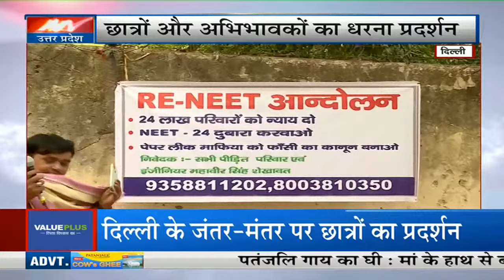NEET Exam Paper Leak: नीट को लेकर छात्रों ने कर दिया हल्ला बोल | Jantar Mantar | Delhi | Latest News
News State Live TV: NEET Exam | Arvind Kejriwal Bail | Rahul Gandhi | PM Modi | Yoga Day 2024 | BJP

News State Apps डाउनलोड करें:
Download Android and iOS Apps for more updates: